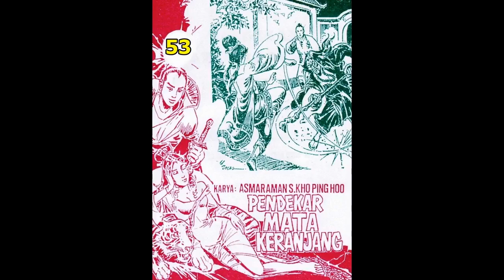Seri Cerita Silat PENDEKAR MATA KERANJANG JILID 53